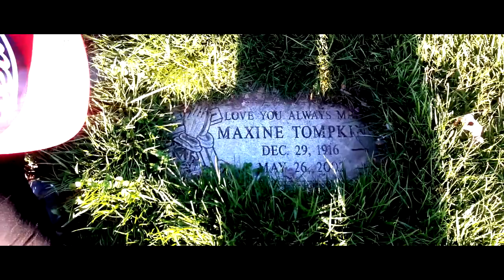Stanley Ipkins - Miss You Daddy (Music Video)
Song from the "Destructive Mentality" titled mixtape.